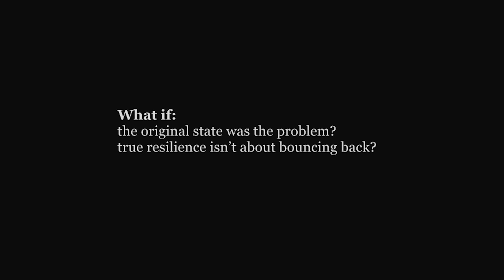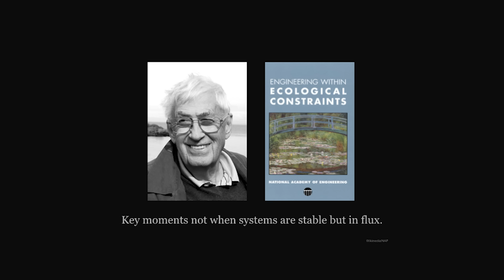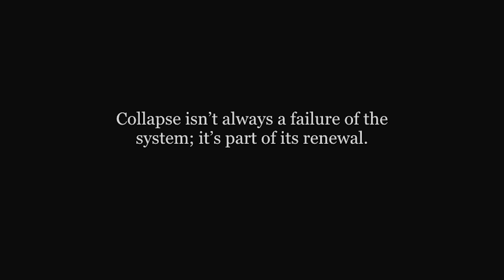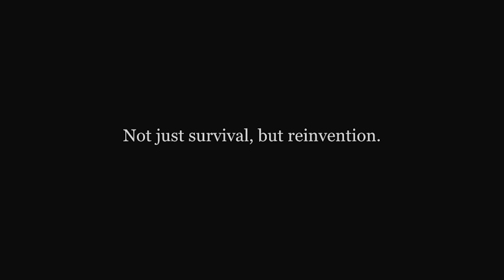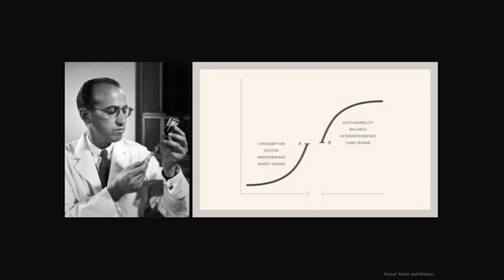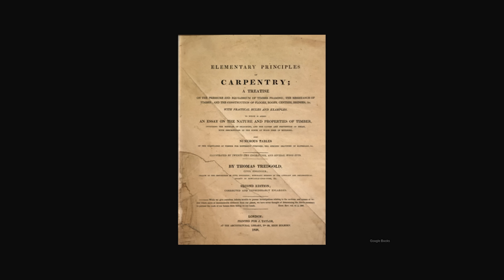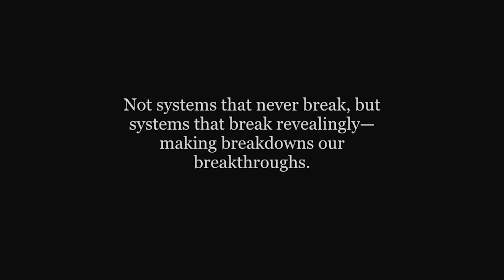Rethinking resilience from an engineering perspective | Guru Madhavan | TEDxBinghamtonUniversity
Listen to Guru Madhavan, a senior scholar and systems engineering expert, as he reframes the concept of resilience through the lens of complex societal challenges. Drawing from his work at the National Academy of Engineering and his book Wicked Problems: How to Engineer a Better World, Madhavan explores how systems thinking can address interconnected crises in health, technology, and democracy. His insights reveal how engineering principles—traditionally applied to technical systems—can help design adaptable, human-centered solutions for an unpredictable world. Guru Madhavan is one of the top voices for systems engineering. He recently published a book titled "Wicked Problems: How to Engineer a Better World". He is also the Senior Director of Programs and Scholar for the National Academy of Engineering. Previously, he worked as a Senior Program Officer and Director of Studies at the Academy of Sciences. His talk redefines resilience and intends for the audience to see life through a different lens. This talk was given at a TEDx event using the TED conference format but independently organized by a local community.